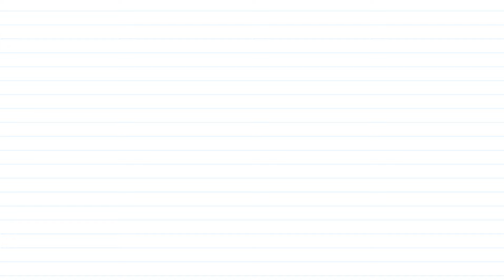Bhanwe Bol Te Bhan We Bol | Shamshad Begum | Old Punjabi Songs 2024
Experience the timeless charm of "Bhanwe Bol Te Bhan We Bol" by Shamshad Begum, a classic Punjabi gem remastered for 2024. Let the enchanting melodies take you on a nostalgic journey through Punjabi music!

Credits:
Singer: Shamshad Begum
Music Director: Hansraj Behl
Lyricist: Verma Malik